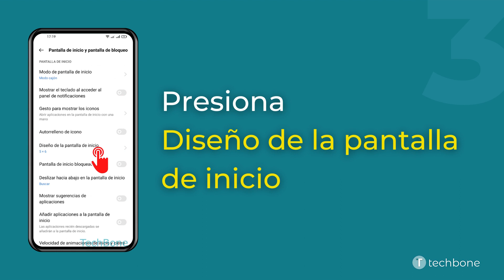Cambiar el Diseño de la Pantalla de Inicio - realme [Android 11 - realme UI 2]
¿Quieres saber, cómo Cambiar el Diseño de la Pantalla de Inicio en el dispositivo realme? Este tutorial muestra cómo hacerlo bajo Android 11 / realme UI 2.

0:00 Intro
0:05 Abre los Ajustes
0:15 Presiona Pantalla de inicio y pantalla de bloqueo
0:25 Presiona Diseño de la pantalla de inicio
0:35 Establece el número de Columnas y Filas
0:45 Presiona un Área libre para terminar